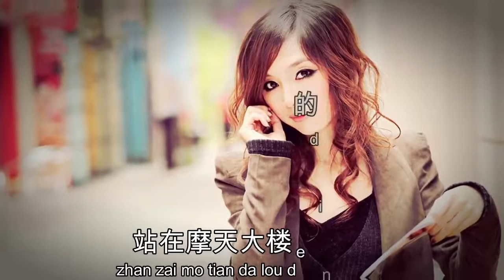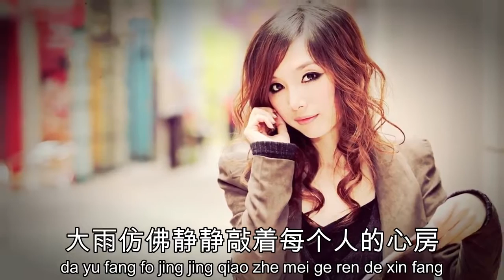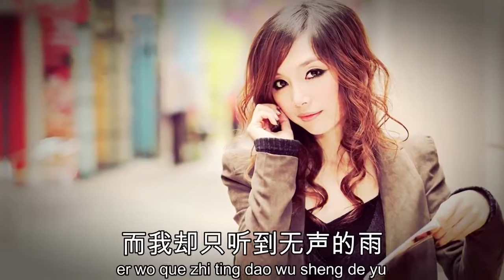Liu Fang/ Wu sheng de yu